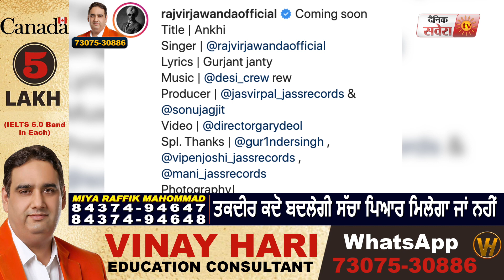Rajvir Jawanda | Ankhi | New Punjabi Songs 2020 | Dainik Savera